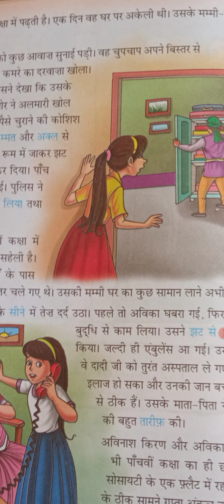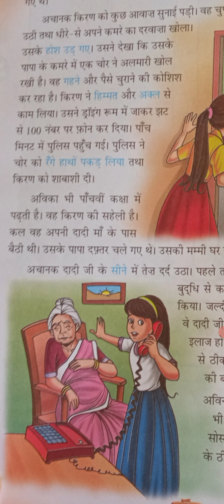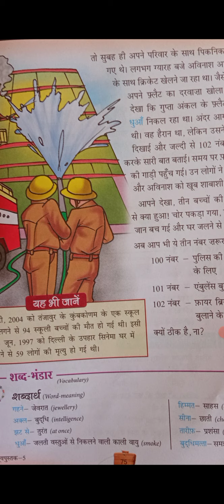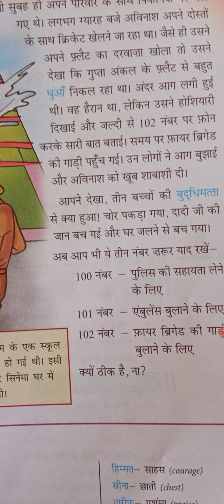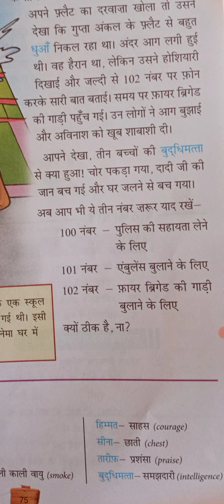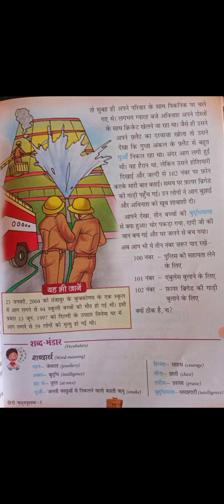class 5th Hindi